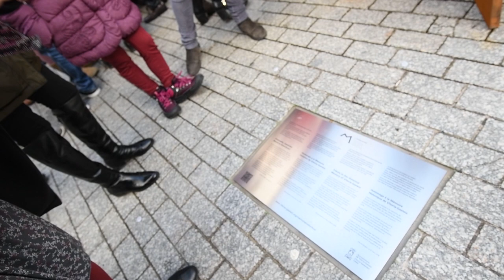Gasteizko Memoria Historikoari Omenaldia - Homenaje a la Memoria Histórica de Vitoria-Gasteiz